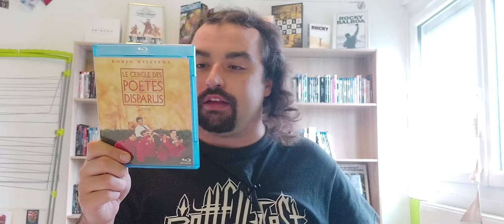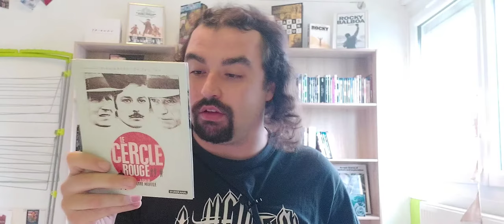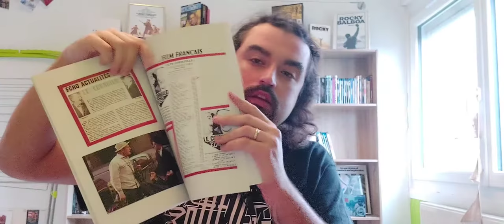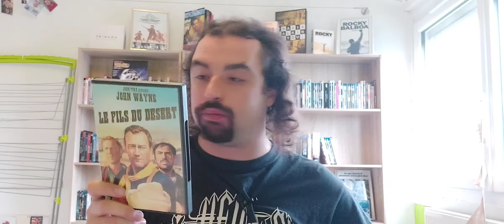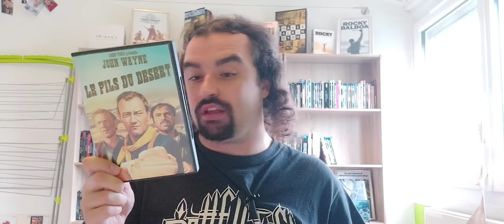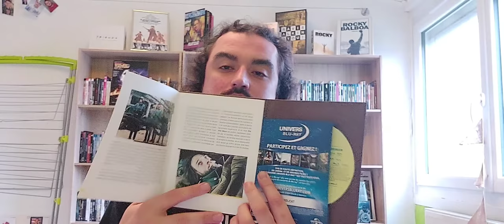Ma collection #8 : DVD / Blu-ray/4K